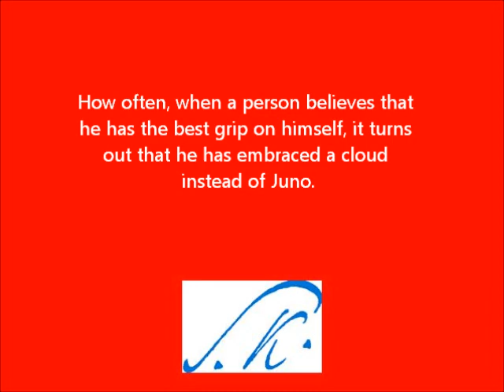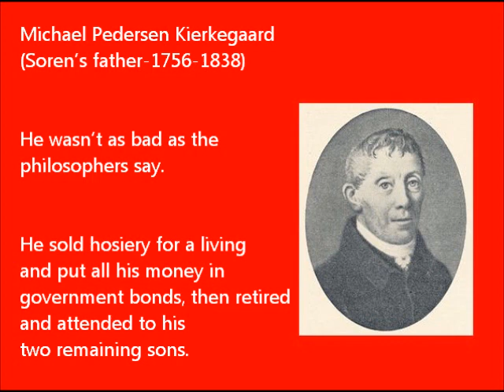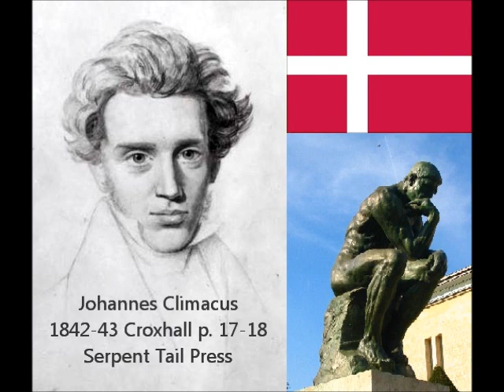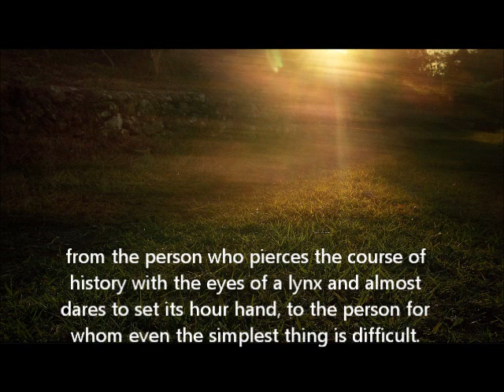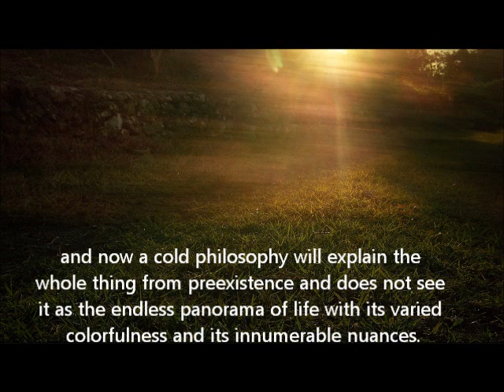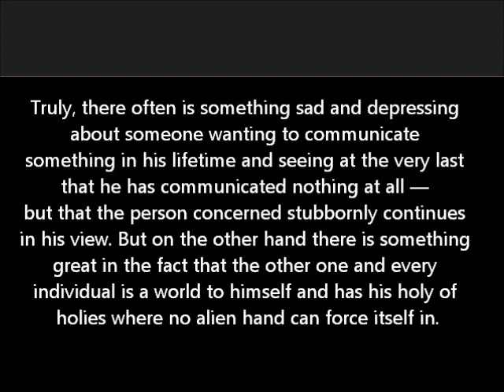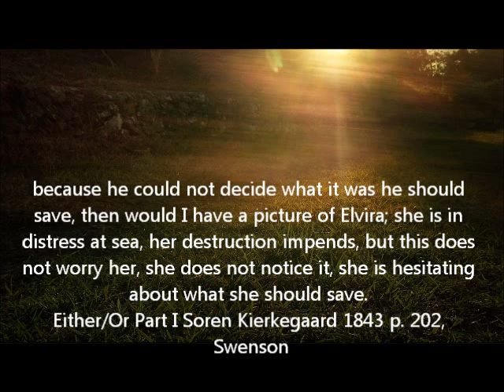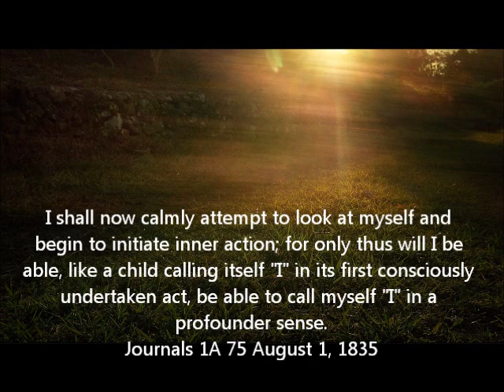Soren Kierkegaard by David Swenson (1921) Part 1 of 6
David F. Swenson was born in Sweden October 29, 1876 and moved to America in 1882. He taught at the University of Minnesota and became a full professor of philosophy in 1917. His goal was to make the writings of Soren Kierkegaard known to the English reading public. He first wrote in philosophical journals and then put his works together in Something about Kierkegaard, 1941 (Augsburg Publishing House).

Soren Kierkegaard was a Christian psychologist.

This is a link to some books written by Soren Kierkegaard.